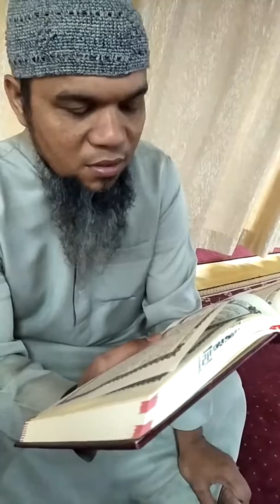Bang Harlis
Guru tahsin saya, sejak saya dulu baca quran masih terbata2 hehe..

Beliau tinggal di Rumbai Pekanbaru, salah satu murid ustad Murtadho Habibi LC yang mendapatkan sanad dari Syaikh Abdurrofi' Ridwan di Madinah.